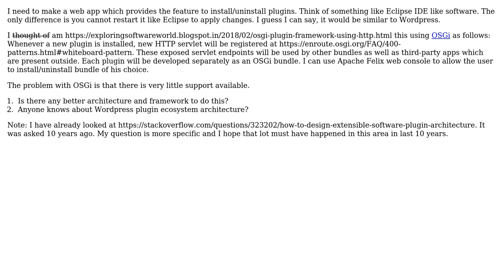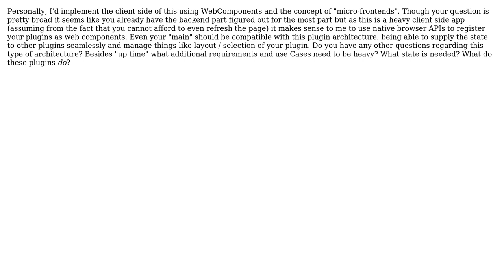Software Engineering: Plugin framework for extensible software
With thanks & praise to God, and with thanks to the many people who have made this project possible! | Content (except music & images) licensed under CC BY-SA | Music | Images & others | With thanks to user user1274649 user PeterJ user Nikhil Chilwant and the Stack Exchange Network Trademarks are property of their respective owners. You are responsible for your own actions.